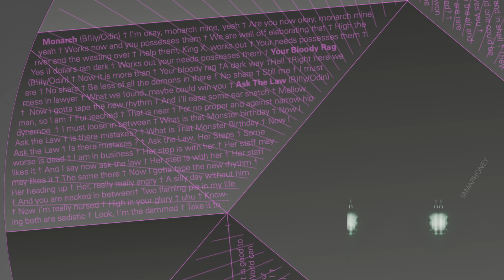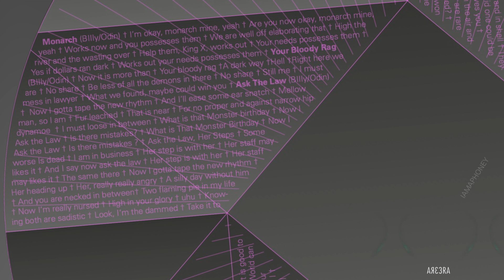iamaphoney - Your Bloody Rag (Oct 2011 version)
This version of TheRightAlbum Vol.I. came out in october 2011.

iamaphoney - Your Bloody Rag